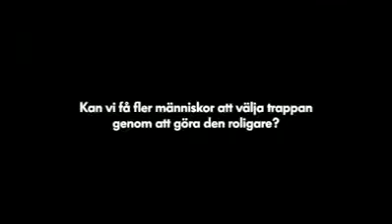Volkswagen: The Fun Theory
"Take the stairs instead of the escalator or elevator and feel better" is something we often hear or read in the Sunday papers. Few people actually follow that advice. Can we get more people to take the stairs over the escalator by making it fun to do? See the results here!

Advertising Agency: DDB, Stockholm, Sweden
Client: Volkswagen

Logos publicidad is one of the most creative marketing agency in Costa Rica with more than 20 years experience. In our video blog we collect and report the latest and more creative and unconventional marketing ideas in the World.

Logos publicidad: la publicidad en Costa Rica y en el mundo!